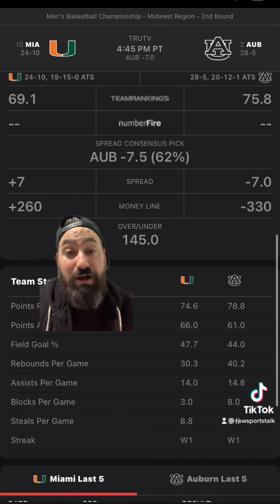#2 Auburn Tigers VS #10 Miami Hurricanes, will this be a last possession game?￼￼